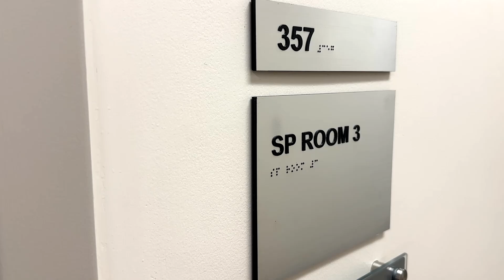Burrell College of Osteopathic Medicine Student Doctor William Haff & Health First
Burrell College of Osteopathic Medicine and Health First are proud to announce an exciting partnership that will provide hands-on training and mentorship to the next generation of doctors. This collaboration will see Health First physicians serve as preceptors and mentors for Burrell’s third- and fourth-year student doctors, offering invaluable real-world experience to help shape future healthcare leaders.

"At Burrell, we are committed to fostering partnerships that enhance the education of our student doctors, and our collaboration with Health First is an incredible opportunity for our students to learn directly from practicing professionals," said John Hummer, President of Burrell College of Osteopathic Medicine. "Health First has been a strong supporter of our new campus in Melbourne, FL and this expanded partnership will allow our students to develop their clinical skills in a real-world setting while building relationships that will last throughout their medical careers."

The partnership is an integral part of Burrell’s mission to ensure that students receive comprehensive, community-based clinical education. As part of this initiative, Health First doctors will guide Burrell student doctors through their clinical rotations, equipping them with the practical skills necessary to excel in today’s complex healthcare environment.

One such example of this collaboration in action is third-year student doctor William Haff, who is currently under the mentorship of Dr. Scott Bovelsky, a gynecologist at Health First. Under Dr. Bovelsky’s guidance, Haff has gained critical hands-on experience in gynecological care, learning not only technical skills but also how to deliver compassionate, patient-centered care.

"Dr. Bovelsky has been an incredible mentor," said Haff. "His approach to both medicine and mentorship has given me a unique perspective on what it means to be a great physician. The opportunities I’ve had to observe and assist in patient care have been invaluable in my growth as a future doctor."

For Dr. Bovelsky, the partnership with Burrell offers a chance to give back to the medical community by shaping the doctors of tomorrow. "It’s an honor to mentor young, enthusiastic minds like William’s. The hands-on experience that student doctors receive through partnerships like this is crucial to their development, preparing them to face the complexities of modern medicine."

Health First is equally excited about the collaboration and the opportunity to help mold future healthcare professionals. "We’re thrilled to partner with Burrell College of Osteopathic Medicine to mentor the next generation of doctors,” said Victor Vargas, MD, MBA, CPE and Vice President of Medical Affairs Health First. “Our dedicated physicians will provide these students with the training and support they need to thrive in a rapidly evolving healthcare landscape."

This collaboration highlights Burrell’s ongoing commitment to student-centered medical education and Health First’s dedication to advancing healthcare excellence in the community.

Learn more about Health First and their dedication to excellence in healthcare